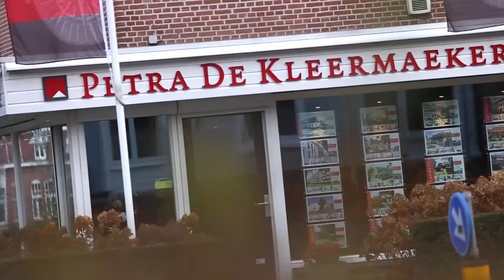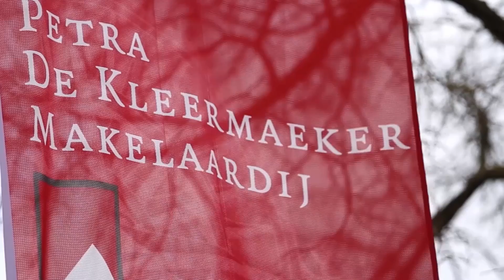Twee-onder-een kapwoning in Arnhem (Hoogkamp)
Adres: Bakenbergseweg 204, 6814 MS Arnhem

Wilt u ook uw woning of appartement verkopen? Wij maken er graag voor u een succes van! Neem vrijblijvend contact met ons op: